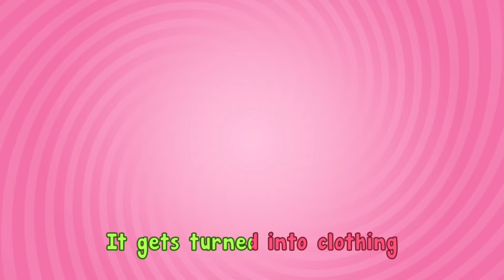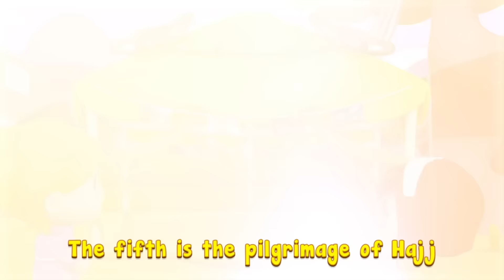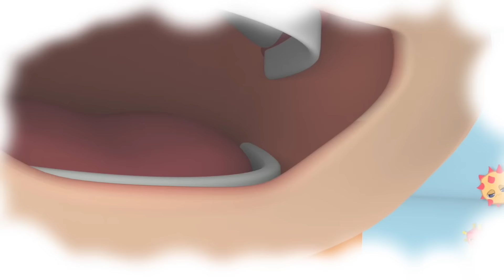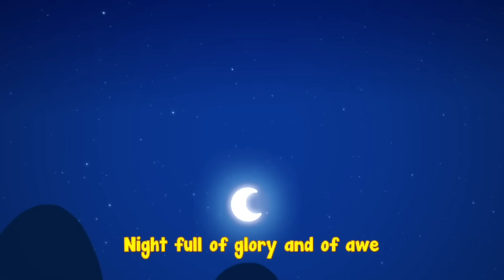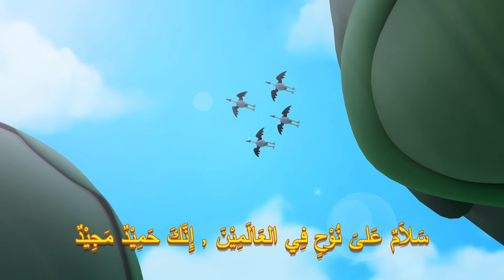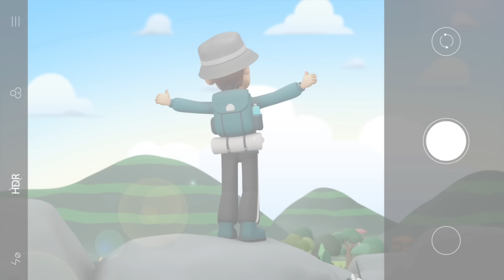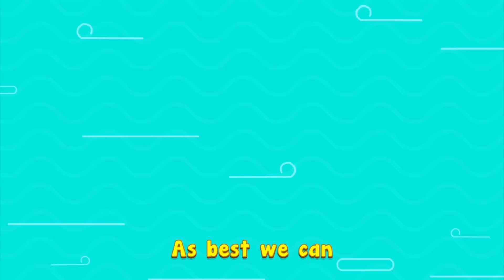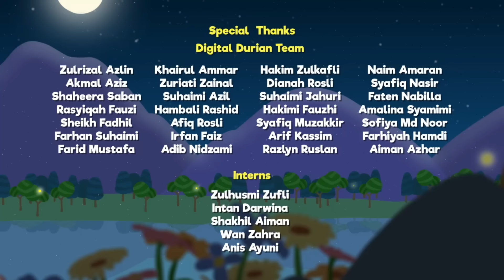Islamic Series & Songs For Kids | Omar & Hana English 90 Minutes Compilation